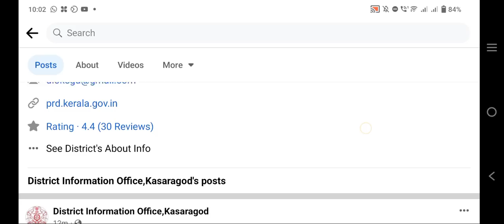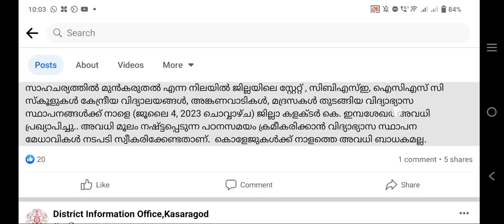നാളെ ഈ 2 ജില്ലകളിൽ അവധി പ്രഖ്യാപിച്ചു | School Holiday Tomorrow News | Kerala Weather Updates